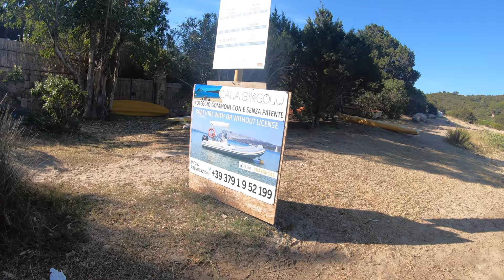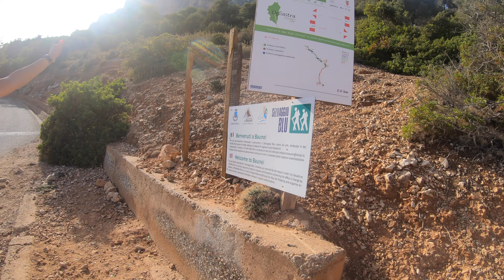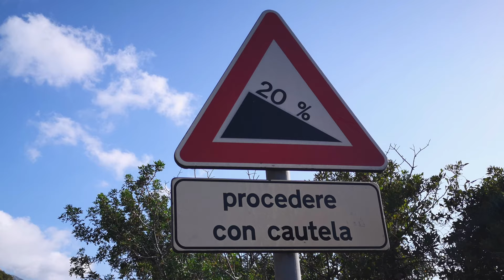GIROVAGANDO PER LA SARDEGNA IN ESTATE ( filmato in 4K) 2020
SARDEGNA IN 4K